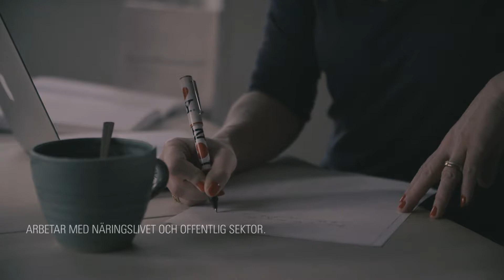Värmdö kommun - Möt invånarna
Värmdö, skärgårdens mötesplats. En unik natur med drygt  41 000 invånare och över 10 000 öar. Här finns också välkända besöksmål som Sandhamn, Möja, Grinda, Bullerö och Svartsö. Välkommen till Värmdö, en plats för möten mellan människor.